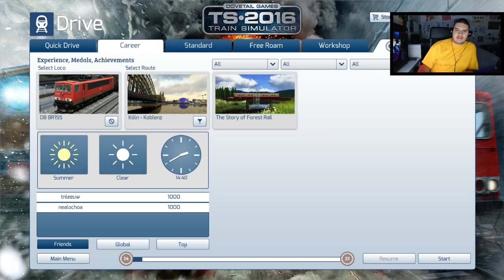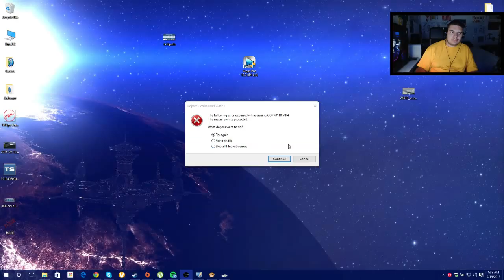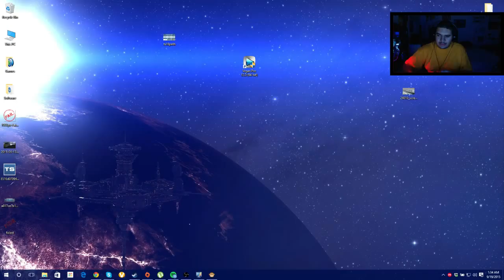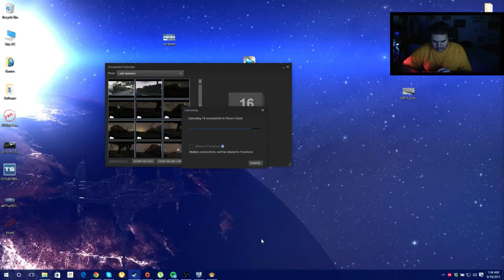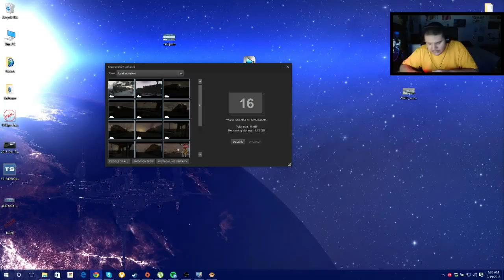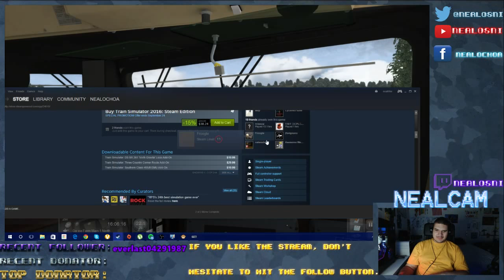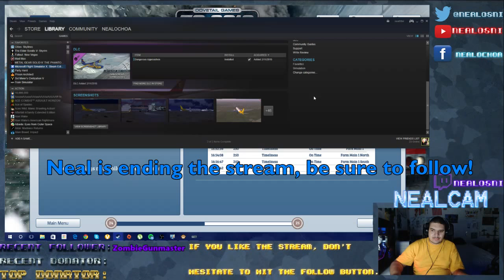Train Simulator 2016: What's New? Livestream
I'm taking a look of everything that comes with this paid upgrade.